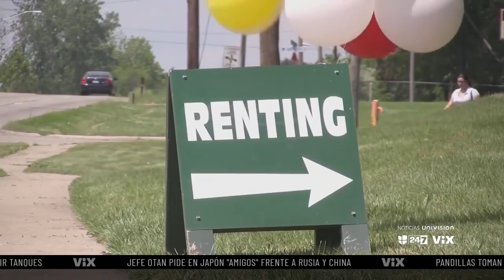El condado de Los Ángeles amplía la moratoria de pago de rentas por covid_19 hasta el 31 de Marzo